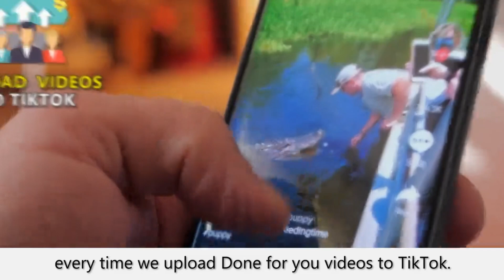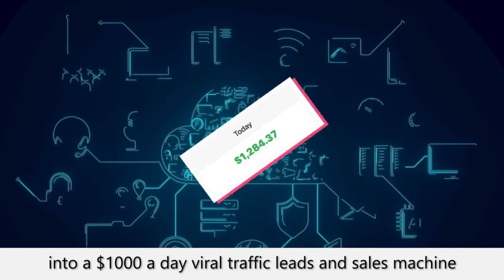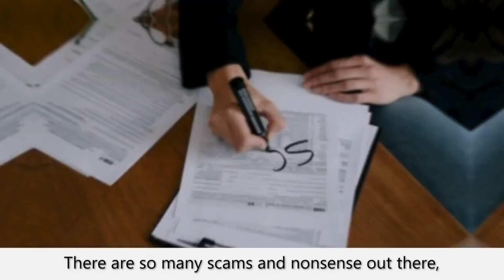Stealth AI Review + 4 Bonuses To Make It Work FASTER!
Stealth AI REVIEW + 4 Awesome Bonuses, Worth $997

Welcome to our comprehensive Stealth AI REVIEW! In this video, we'll delve into the world of Stealth AI, an innovative artificial intelligence platform that promises to revolutionize various industries.

Stealth AI boasts advanced capabilities in data analysis, predictive modeling, and decision-making, making it a powerful tool for businesses, researchers, and professionals alike. Join us as we explore its features, performance, and potential applications in real-world scenarios.

Whether you're interested in leveraging AI for strategic decision-making, optimizing processes, or gaining insights from vast datasets, this review will provide valuable insights into the capabilities of Stealth AI.

We'll discuss the strengths and weaknesses of Stealth AI, its ease of use, and how it stacks up against other AI solutions on the market. By the end of this review, you'll have a clearer understanding of whether Stealth AI is the right choice for your needs.

If you're intrigued by the possibilities of artificial intelligence and its impact on various industries, this review is a must-watch! So join us as we dive into the world of Stealth AI and uncover its potential to transform the way we work and innovate.

Thanks for checking out my Stealth AI review.